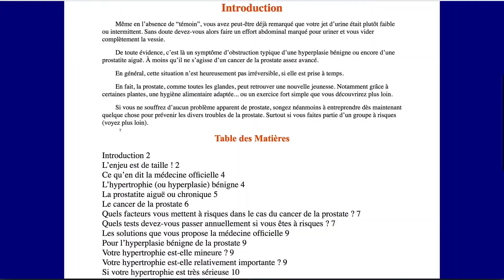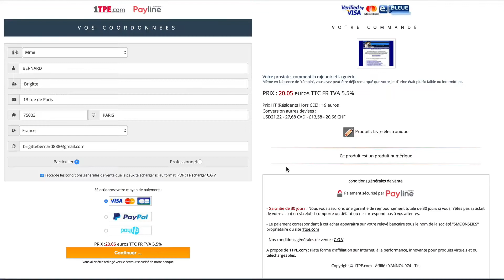806: Niche A Saisir Immédiatement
Faites partie MAINTENANT du CSI, et recevez 2 sites complets qui vendent déjà